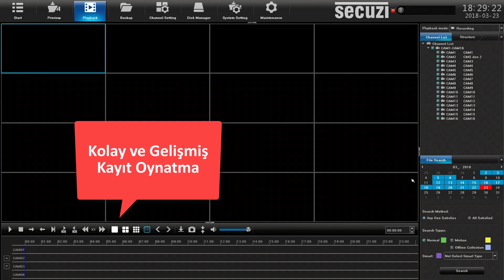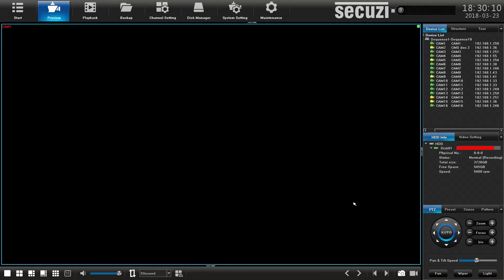NVR Arayüz Tanıtımı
Yeni Nesil H.265+ NVR Kayıt Cihazımızın kullanıcı arayüzünü tanıtıyoruz.